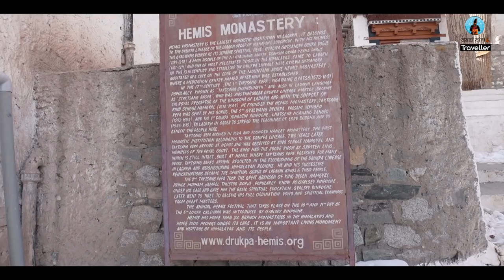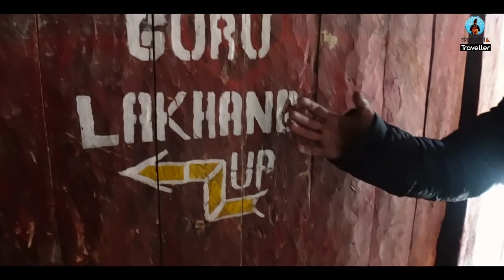Why Should You Visit These Monasteries | Must-See Places Near Leh | Ep 4 | Winter Ladakh Travel Vlog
Ladakh is a Buddhist-dominated area and hence, you will find many monasteries all across this Union Territory of India. Welcome to Episode 4 of my WINTER LADAKH series. In this video, I am taking you all to two of the famous and oldest monasteries in Ladakh. religion plays an important role in the lives of people from Leh and Ladakh. Thus, paying a visit to a few of the monasteries during your visit to Ladakh is very much recommended. It will not only help you understand the religious aspect of the place but also leave you with a spiritual awakening.

Thiksey Monastery -  It is located very close to Leh, just about 19 km from the main town. Thiksey monastery is one of the largest monasteries in Ladakh. It was built in the 15th century. What makes this monastery extraordinary is its structure that resembles the famous Potala Palace in Tibet. Gustor festival takes place here.

Hemis Monastery - It is the largest and richest monastery in Ladakh. Built in the 15th Century, this monastery is located about 40 km from Leh. Thousands of tourists from all across the globe come to Hemis Monastery to celebrate  Hemis Festival also known as Tsechu.

Apart from these two monasteries, there are many places that you must visit during your trip to Ladakh.

Date of Journey to Ladakh from Delhi - 20th December 2020
My Hotel in Leh - The Auspicious Hotel
Contact Person name - Kunzang